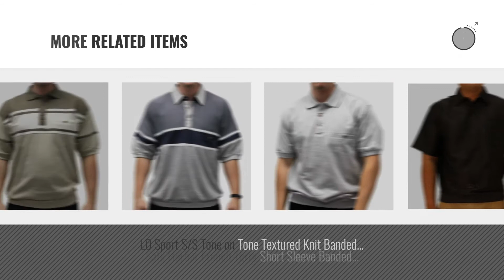Top 10 Banded Bottom Men Clothings [ Winter 2018 ]: Banded Bottom Classics by Palmland Solid French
Black Friday / Cyber Monday Banded Bottom Classics by Palmland Solid French Terry Polo Shirt - 6090-780 (XLarge, Navy) by Banded Bottom

Black Friday / Cyber Monday Classics By Palmland S/S Horizontal Banded Bottom Shirt 6090-626J-OLIVE (XLARGE, OLIVE) by Banded Bottom

Black Friday / Cyber Monday Safe Harbor Short Sleeve BB (MEDIUM, KHAKI) by Banded Bottom

Black Friday / Cyber Monday Banded Bottom Classic By Palmland Short Sleeve Shirt 6070-245 Light Blue (XXLarge, Light by Banded Bottom

Black Friday / Cyber Monday Classics by Palmland French Terry Banded Bottom Shirt - 6090-620J-NAVY (LARGE, NAVY) by Banded Bottom

Black Friday / Cyber Monday Safe Harbor Allover Banded Bottom Shirt - 6191-399 (LARGE, NAVY) by Banded Bottom

Black Friday / Cyber Monday SAFE HARBOR DIAMOND SHORT SLEEVE BANDED BOTTOM SHIRT - BOOTSTRAP (LARGE, Bootstrap) by Banded Bottom